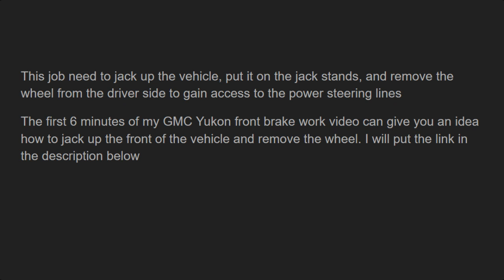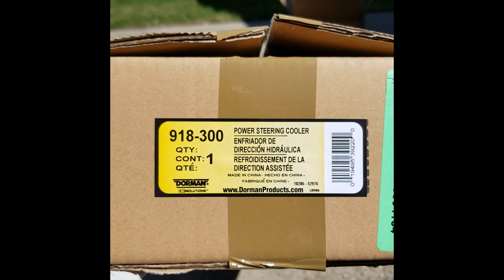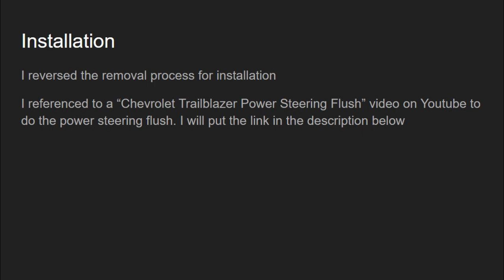How to replace power steering cooler Saab 9-7x Chevy trailblazer GMT360 4.2L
This 2009 Saab 9-7x had power steering fluid leak from the power steering cooler. This video will show how I replaced the cooler. Please enjoy the video.

The Saab 9-7x has a 4.2L inline 6 engine with 4WD

The first 6 minutes of my GMC Yukon front brake work video can give you an idea how to jack up the front of the vehicle and remove the wheel.

I referenced to a “Chevrolet Trailblazer Power Steering Flush” video on Youtube to do the power steering flush.